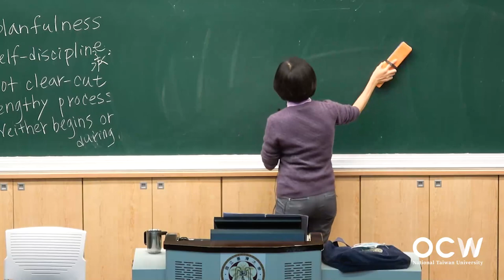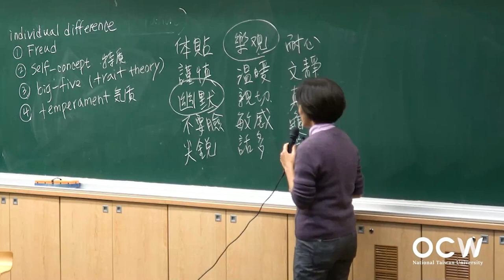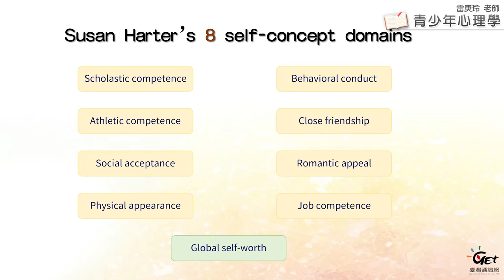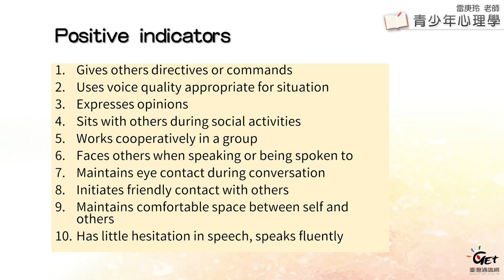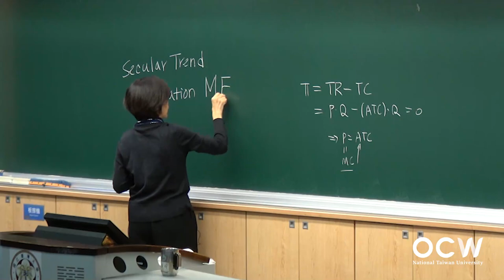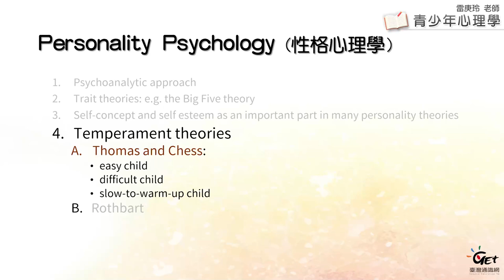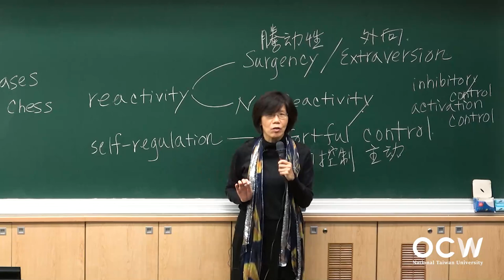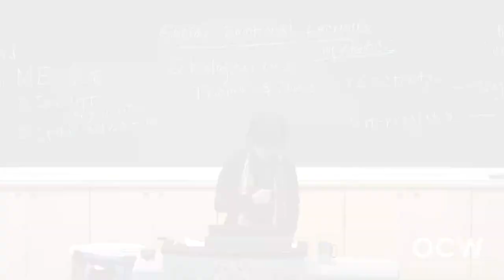青少年心理學 11. 性格心理學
00:00:00 Opening
00:00:18 每個人都有自己的性格理論
00:08:15 青少年的性格發展 (4之1)：五大人格特質
00:15:36 青少年的性格發展 (4之2)：Harter 的自我概念理論
00:23:10 青少年的性格發展 (4之3)：自尊的測量方式、發展趨勢、及世代差異
00:40:09 青少年的性格發展 (4之4)：氣質理論
00:58:45 協助兒童、青少年性格正向發展的「社會情緒學習」方案